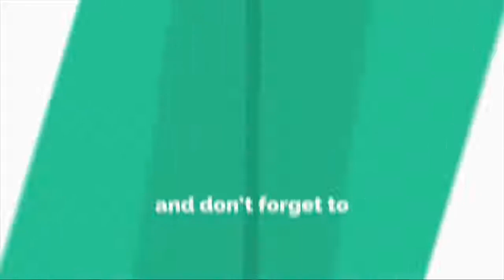Surah Al Asr 103ᴴᴰ ┇ Sheikh Ali Al Hudaify ┇knowledge Production┇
Knowledge Production Doing Exclusive | Relevant | Gripping reminders, to help you live your life purposefully and happily.

If you find any unauthentic content on our channel which is anti Islamic or against any law or personality please notify us at our mail
and we shall make all the efforts to block it after reviewing.